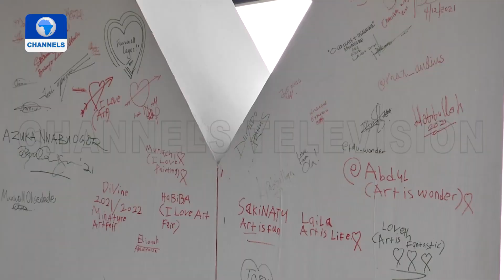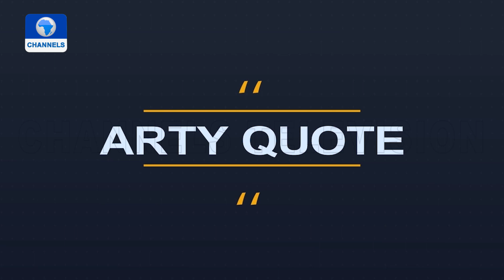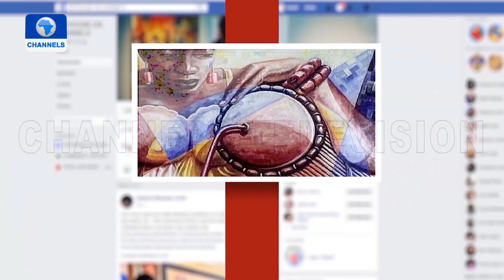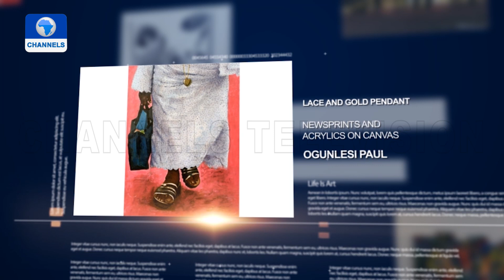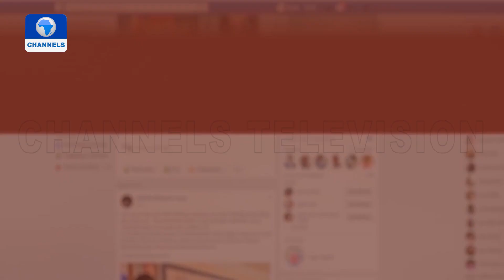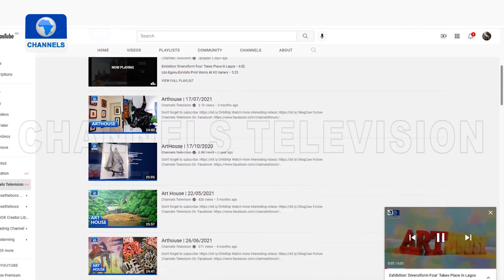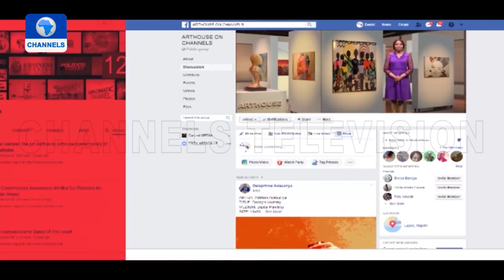Elixir, Maiden Juried National Sculpture Exhibition + More | ArtHouse